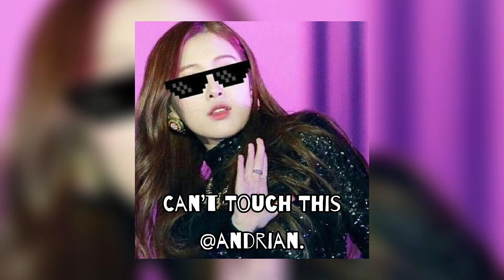Meme edit audios because they’re literal memes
Timestamps:

00:00 - 00:38 - Handclap
00:39 - 01:16 - What the Hell?
01:17 - 01:52 - Truth Hurts
01:53 - 02:28 - Popular Song
02:29 - 03:08 - Cake by the Ocean
03:09 - 03:38 - Can’t Touch This
03:39 - 04:11 - I Want You Back
04:12 - 04:39 - Tik Tok
04:40 - 05:07 - Like José
05:08 - 05:48 - September (Muted cause of Copyright)
05:49 - 06:27 - Uptown Funk
06:28 - 07:01 - Misery
07:02 - 07:30 - Juice
07:31 - 08:00 - Sweet But Psycho
08:01 - 08:35 - Bang Bang
08:36 - 09:17 - Hot N Cold
09:18 - 09:35 - Let’s Get It Started
09:36 - 10:05 - Just My Type
10:06 - 10:36 - 5 Shots
10:37 - 11:13 - Say So

Also please buy my books, Say You’ll Remember Me and If Happy Ever Afters Did Exist on Barnes & Noble, Amazon Kindle, Apple Books, Smashwords, Rakuten Kobo, Tolino, and Vivlio!! Thank you! 🥹